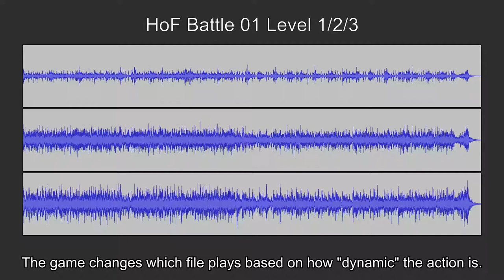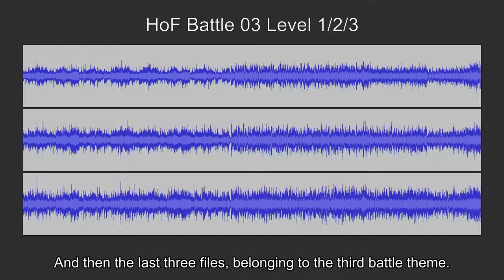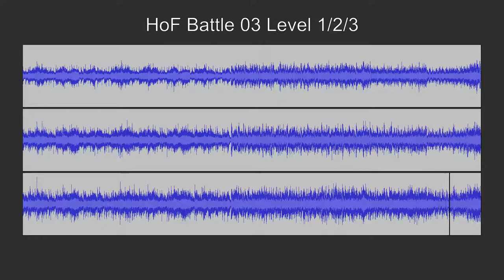Let's Play Hand of Fate - Extra content: Music layering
This is a companion video to the Let's Play for Hand of Fate. I show off the music layering for the combat tracks.

Thank you to the Defiant Development team for graciously allowing me to post this content.